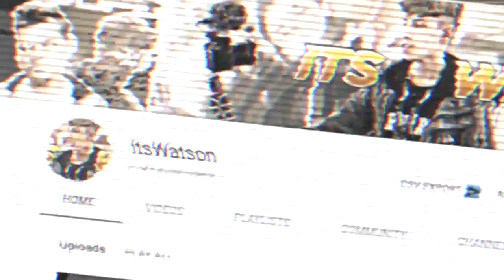Planning the Upgrades for my 2020 Editing Setup!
Hey guys and welcome back to the channel for the first video of 2020...! in today's video i discuss some upgrades i want to do to my setup for the new year!!